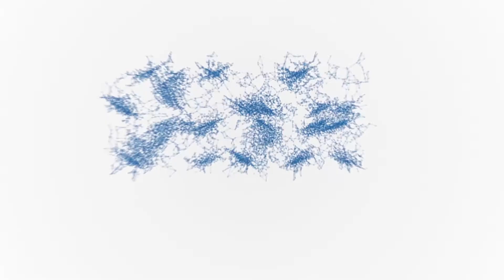Galileo - my key science moment from 2018 | Helen Czerski | Huxley Summit half-time review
Helen Czerski, physicist, oceanographer and broadcaster, gives her big moment in science from the first half of 2018: Brexit's impact on the UK's involvement in satellite technology.

She addressed attendees at the Huxley Summit half-time review in London at the Digital Catapult, ahead of the full Summit which is taking place in November.